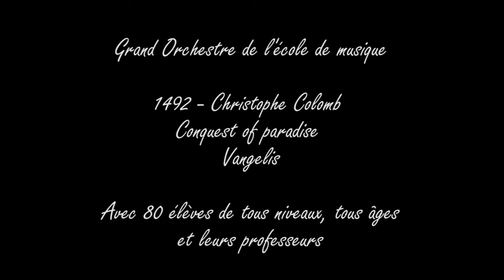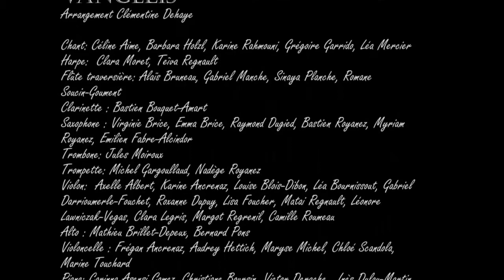MATP - Projet POP CULTURE 2021 2022 - CONQUEST OF PARADISE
Ecole de Musique
Musique A Ta Porte (33620)

Concerts 18-19 juin 2022

GRAND ORCHESTRE
1492, CHRISTOPHE COLOMB – Conquest of paradise (Vangelis)
Arrangement Clémentine Dehaye

GRAND ORCHESTRE
1492, CHRISTOPHE COLOMB – Conquest of paradise (Vangelis)

Chant: Céline Aime, Barbara Holzl, Karine Rahmouni, Grégoire Garrido, Léa Mercier
Harpe:  Clara Moret, Teîva Regnault
Flûte traversière: Alaïs Bruneau, Gabriel Manche, Sinaya Planche, Romane Soucin-Goument
Clarinette : Bastien Bouquet-Amart
Saxophone : Virginie Brice, Emma Brice, Raymond Dugied, Bastien Royanez, Myriam Royanez, Emilien Fabre-Alcindor
Trombone: Jules Moiroux
Trompette: Michel Gargoullaud, Nadège Royanez
Violon:  Axelle Albert, Karine Ancrenaz, Louise Blois-Dibon, Léa Bournissout, Gabriel Darrioumerle-Fouchet, Lisa Foucher, Matai Regnault, Léonore Lawniczak-Vegas, Clara Legris, Margot Regrenil, Camille Roumeau
Alto : Mathieu Brillet-Depeux, Bernard Pons
Violoncelle : Frégan Ancrenaz, Audrey Hettich, Maryse Michel, Chloé Scandola, Marine Touchard
Piano: Corinna Asensi Gomez, Christiane Boursin, Victor Derache,  Inès Dulou-Martin, Ivana Happert-Gastou, Isis Huet, Manon Regrenil, Elyzéa Rolo, Clara Gerardot, Caroline Louet, Corinne Mercier
Guitare : Tristan Ancrenaz, Anaïs Desplat, Maelenn Foucher, Noah Freman, Mathis Meynard, Cassy Papon, Ethan Pourny, Jade Raymond, Gilles Rideau, Mallaury Soubes, William Tronche, Léo Villain
Percussions : Raphaëlle Albert, Ethan Pamiès-Harlay, Jules Scandola

Professeurs : Javier Aguello (Piano), Leslie Dailly (Harpe), Clementine Dehaye (Violon, Alto, direction orchestre), Simon Dutournier (Percussions), Francis Henry (Saxophone), Léa Mercier (Guitare), Samantha Moiroux (Eveil musical, Flûte),  Emmanuel Thierry (Trompette, Trombone), Anne Claire Saura (Piano), Camille Souquère (Chant)

Communauté de Communes Latitude Nord Gironde